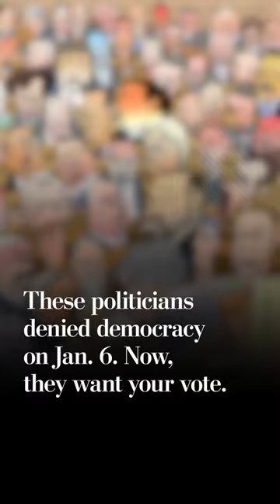These politicians denied democracy on Jan. 6. Now, they want your vote. | Opinion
“The Trump era has demanded portraits of not only the leader, but also the followers of this movement, which seems more grotesque by the day.”
Three years ago, 147 Republicans formally supported objection to counting Joe Biden’s electoral votes. As many as 117 of those members of Congress are running for reelection in 2024. Watch as satirical illustrator Steve Brodner explains how he approached drawing these members and visit the link in our bio to see the full cartoon.